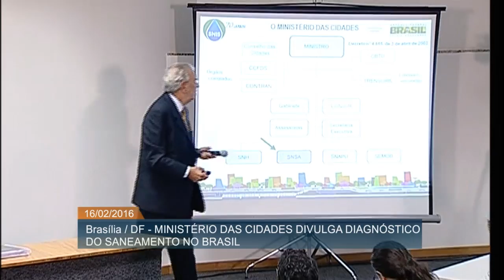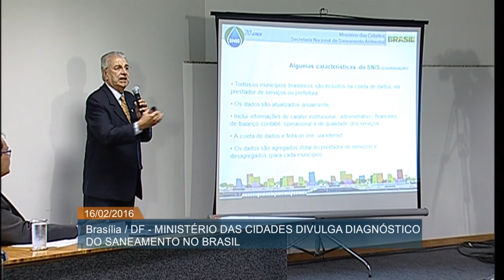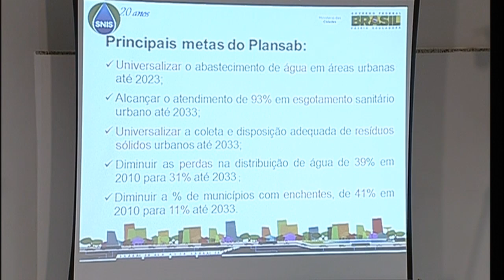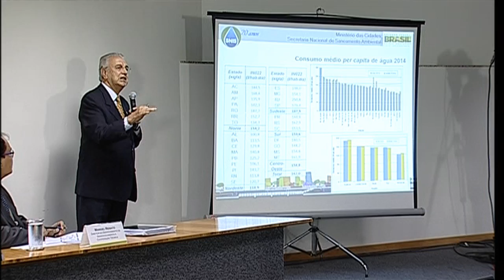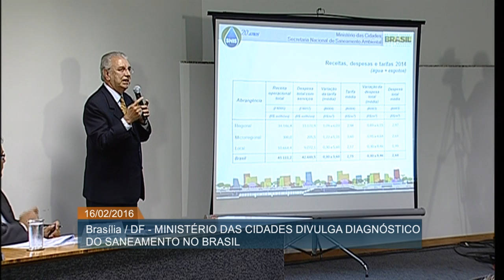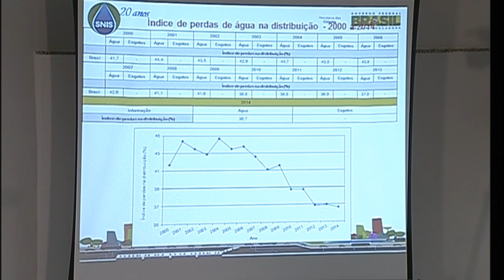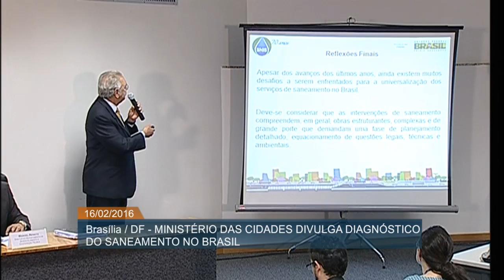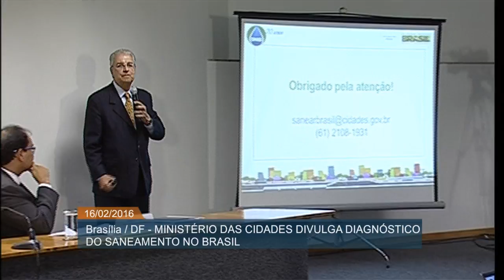Diagnóstico mostra evolução dos serviços de água em mais de 4 mil cidades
ATIVIDADES DO GOVERNO – 16.02.16: O Ministério das Cidades apresentou, nesta terça-feira (16), dados sobre o serviço de saneamento no Brasil. A 20ª edição do Diagnóstico dos Serviços de Água e Esgotos e a 13ª edição do Diagnóstico de Manejo de Resíduos Sólidos Urbanos são documentos que mostram os índices de evolução dos serviços de água em mais de 5,1 mil municípios e esgotamento sanitário em mais de 4.030 cidades no ano de 2014.